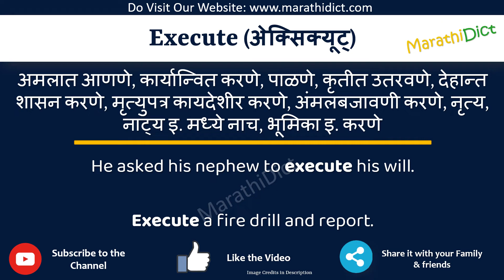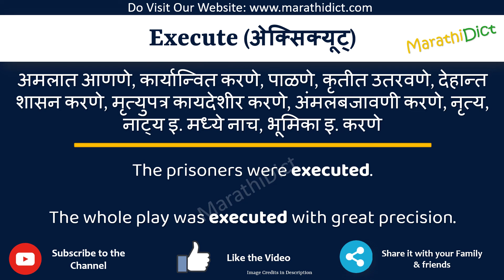Execute Meaning in Marathi | Execute म्हणजे काय | Execute in Marathi Dictionary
या व्हिडिओमध्ये तुम्हाला मराठीत Execute चा अर्थ समजेल आणि Execute चा उच्चारही शिकाल. याचा अर्थ तुम्ही Execute चा अर्थ जाणून घ्याल तसेच Execute कसे उच्चारता येईल, Execute म्हणण्याचा योग्य मार्ग कोणता आहे.

तर Execute शब्द फक्त एका मिनिटात शिका.

उदाहरणांसह Execute समजून घेऊ.